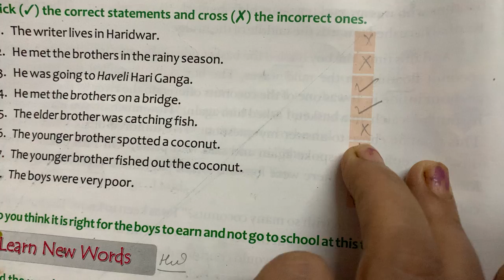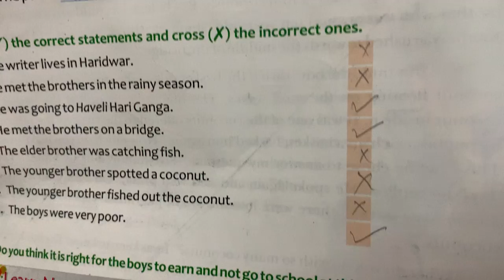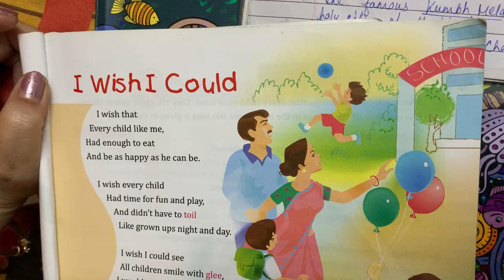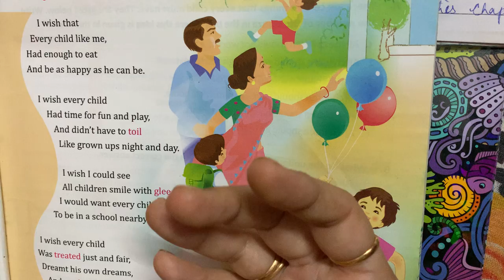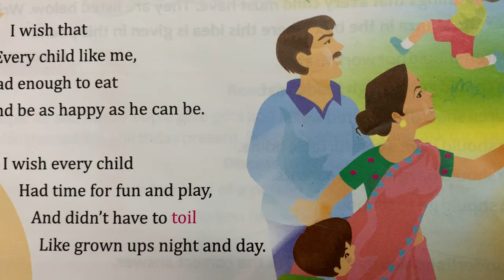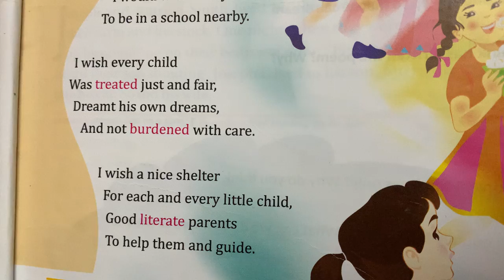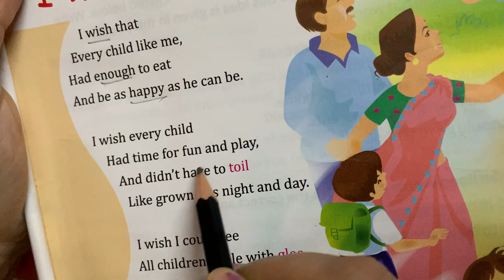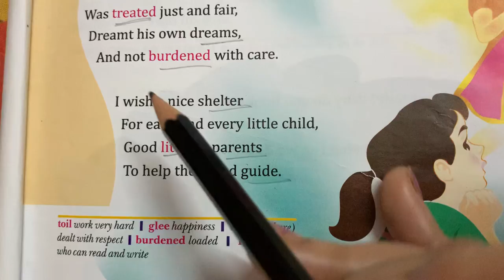Class 4th English - 29, Sept, 2020.